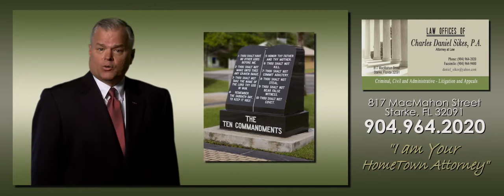Dan Sikes Movie Ad 2015